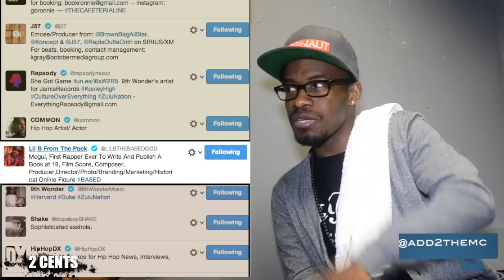ADD-2 on Meeting Legends & Wack MC's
A few weeks ago I got a chance to catch up with Add-2 and the rest of the Jamla Squad at their album release party in New York. The new album Jamla is the Squad is the truth and it provides further evidence that 9th Wonder is a beast in everything he does.  Whether it's producing for some of the biggest artists in the game like Jay-Z, educating young minds about hip hop or putting together a team of artists and producers to make quality music, 9th Wonder is that dude.  One of the newest members of his team is Chicago MC Add-2.  I've been a fan of his worked since I heard the song Modern Day Coons back in 2011.  A few months later I interviewed him for my radio show in South Korea, but it was good to finally catch up with him in person.  Check out the interview and leave me your 2 cents.  Special thanks to Darryl Harrison, SOB's, Tia Watlington, Rapsody and Mathew Barnes.

Additional footage from Q Shepard Films/ Toca Tuesday's on Shade 45